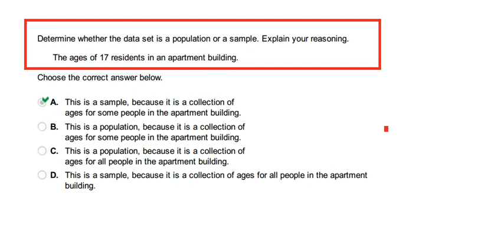The ages of 17 residents in an apartment building. Choose the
Determine whether the data set is a population or a sample. Explain your reasoning.
The ages of 17 residents in an apartment building.
A. This is a sample, because it is a collection of
ages for some people in the apartment building.
B. This is a population, because it is a collection of
C. This is a population, because it is a collection of
ages for all people in the apartment building.
D. This is a sample, because it is a collection of ages for all people in the apartment